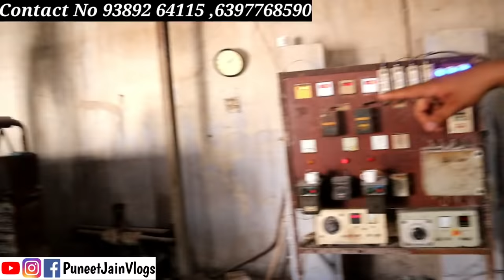Biggest Crockery Factory in INDIA crockery cups plates bowls mugs Dinner sets manufacturing Khurja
Biggest Crockery factory in khurja UP

Address:-
Crockery Darbar
Oppsite satraj pottery G.T Road khurja

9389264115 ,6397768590